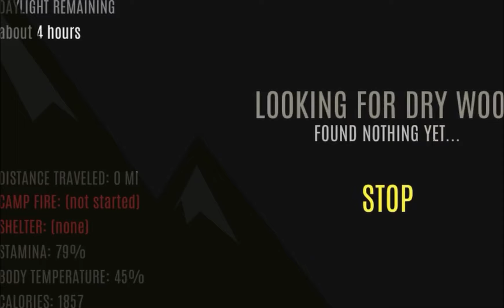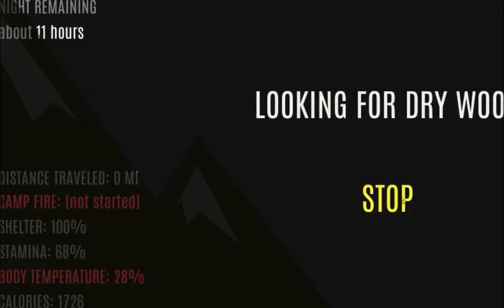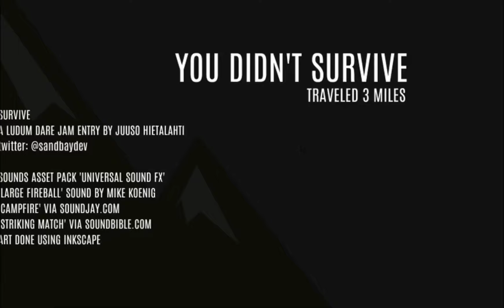Survive - Game Jam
Gameplay footage of Survive!
Game is pretty hard to understand but I got the gist of it, maybe will upload more gameplay for this game in the near future!

Game Info